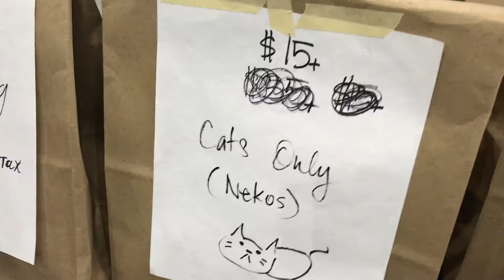Anime Matsuri 2019 ② | アメリカのアニメ祭り2019ヒューストン [後半]｜アメリカ生活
This is part 2 of my Anime Matsuri Series!
If you want to see this video in English, please check out my Husbands Chanel, The link is down below.
 今回は２階と３階の様子とビルの外側での食事事情などを紹介したいと思います。
１階の様子は、前回の動画 アメリカのアニメ祭り2019ヒューストン（前半）で紹介していますので良かったらチェックして見て下さいね。

Rodeo goat Website ｜ロデオゴートのホームページ

🕹​主人のゲーム実況チャンネル↓🕹
      ​(my husband’s Chanel )